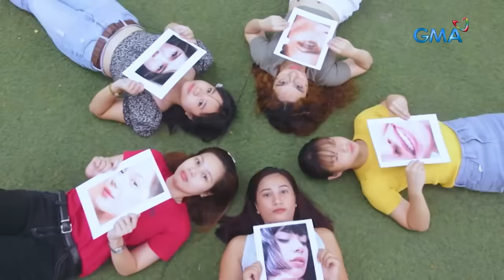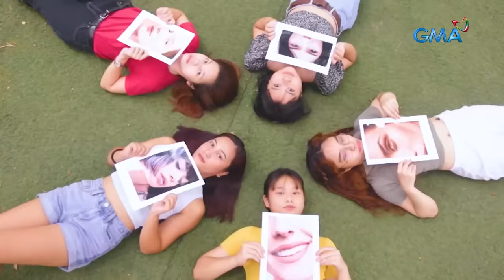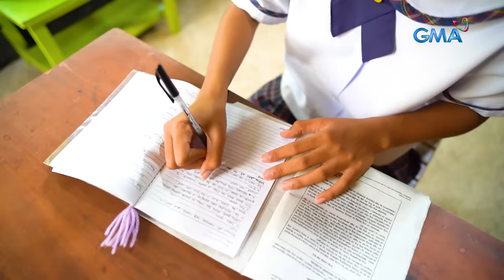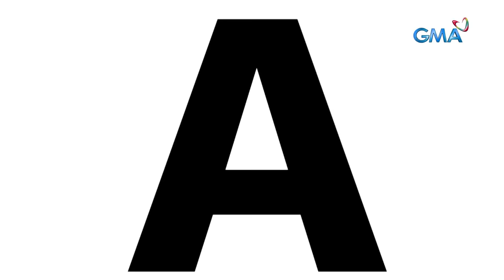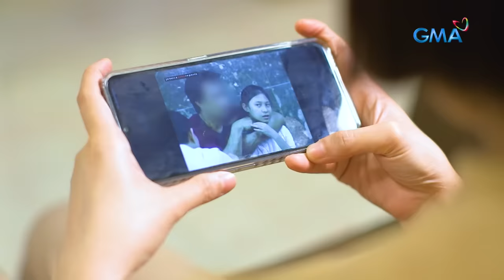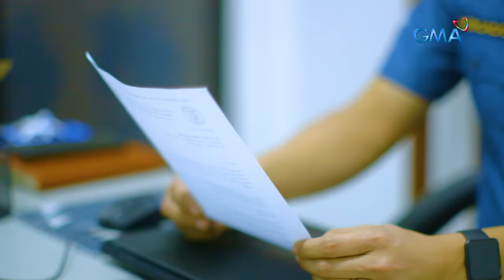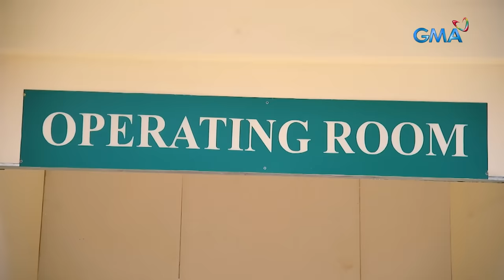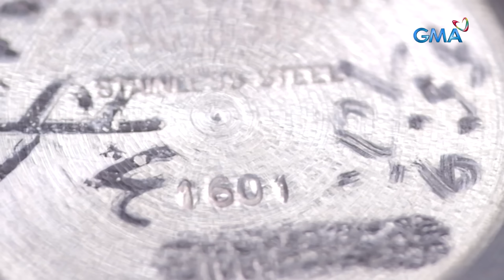KMJS March 19, 2023 Full Episode | Kapuso Mo, Jessica Soho